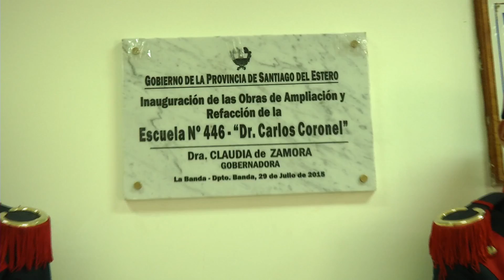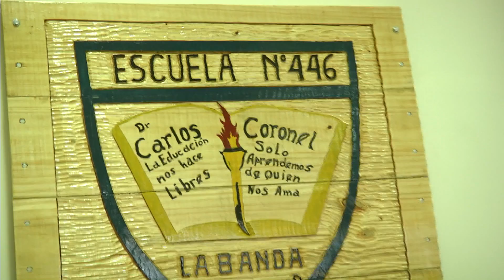Inauguración de escuela en La Banda